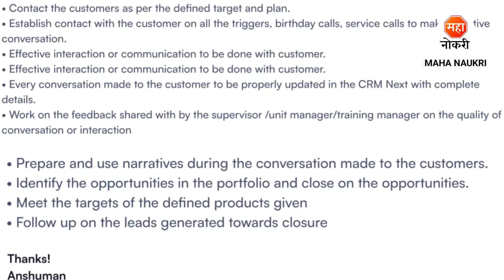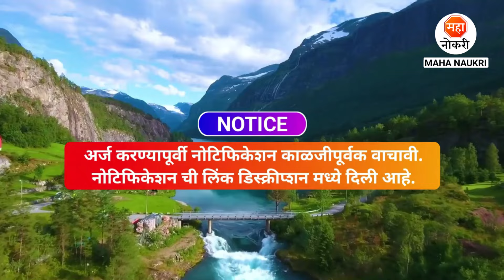महाराष्ट्र मध्ये HDFC बँकेत भरती 2024। HDFC Bank Recruitment 2024 | Virtual Relationship Manager Job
HDFC Bank announced Virtual Relationship Manager Posts.
HDFC Bank Recruitment For Freshers Candidates. This is the best Recruitment for you to start your career.

Your Enquiries

hdfc bank jobs for fresher
hdfc bank andheri vacancy 2024
hdfc bank mumbai bharti 2024
hdfc bank navi mumbai jobs
virtual relationship manager jobs
hdfc bank walk in interview
hdfc bank fresher jobs
bank jobs
banking jobs
hdfc bank sales jobs
mumbai bank jobs